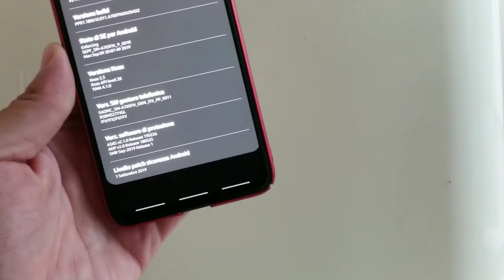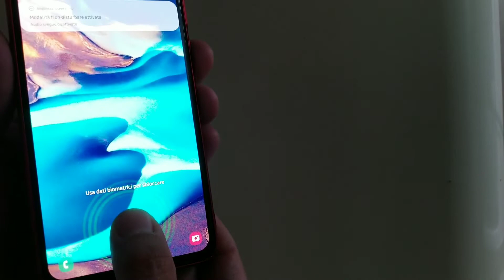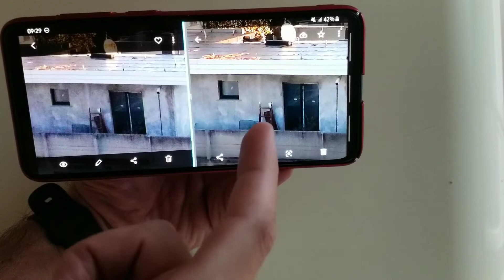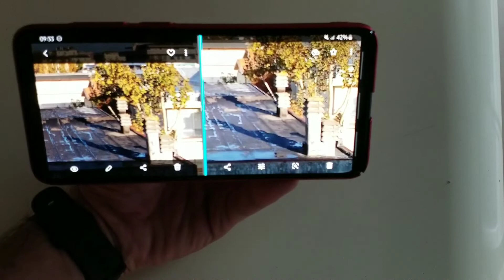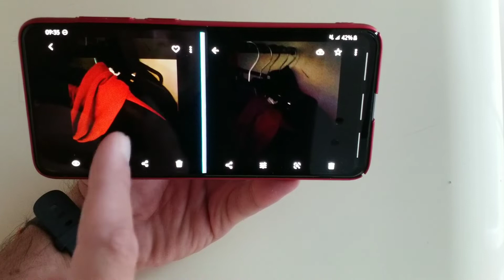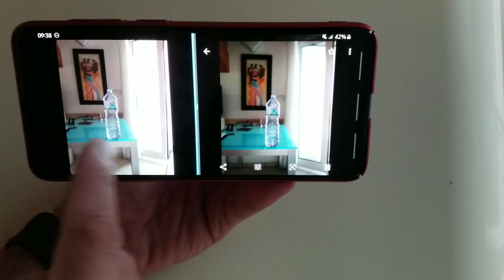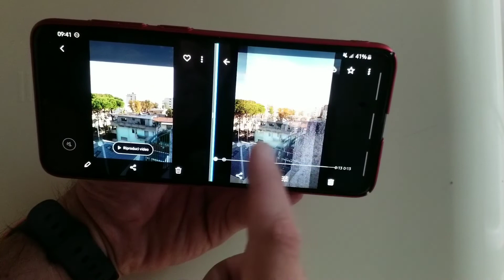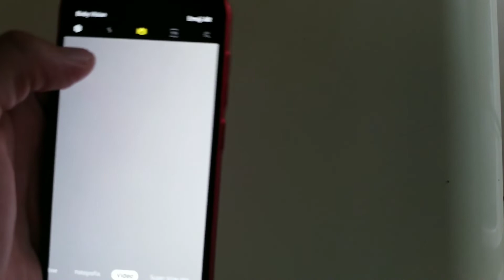Samsung A70 aggiornamento di Ottobre con le nuove patch di sicurezza